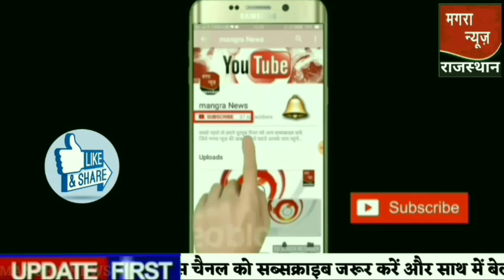आज 20 सितंबर 2020 का मौसम, mosam ki jankari August ka mausam samachar aaj weather news, pm modi govt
20-से 21 सितंबर का मौसम आज के मौसम की जानकारी Mausam ki jankari | live weather updated | barish kab hogi kaise pata kare | aaj kitni garmi hogi September 7: Rain in East Uttar Pradesh, Bihar, Maharashtra, Karnataka, Kerala, Rajasthan 20 -से 21 सितंबर का मौसम,

सितंबर 2020 का मौसम Rajasthan weather report राजस्थान मौसम imd satellite images 20 सितंबर 20 september 20 सितम्बर का मौसम

आज के मौसम समाचार,20 September 2020 news
अगले 5 दिनों के लिए संपूर्ण भारत का मौसम पूर्वानुमान (20 Sep To 25 Sep)
IMD Weekly Weather Presentation Hindi dated 20 September
Today's weather forecast across India 20 September
भारत मे मॉनसून सक्रियता रिपोर्ट  India Monsoon September 2020 Report Weather  skymet
भारतीय मौसम विभाग 20 सितंबर 2020 का मौसम पूर्वानुमान मौसम बुलेटिन मौसम समाचार
Lucknow Weather Report 20 सितंबर उत्तर प्रदेश मौसम 20 September 2020 uttar pradesh Mausam
Mausam news today | weather news of the day, hindi news india | latest news |  भारतीय मौसम विभाग
Weather News Bulletin |  मौसम समाचार बुलेटिन
20 सितंबर का मौसम: कर्नाटक में तबाही मचा सकती है बारिश, महाराष्ट्र, मध्य प्रदेश में भी वर्षा के आसार
Active monsoon conditions over the West coast to give flooding rain over Karnataka
Weather Forecast for Sep 20: Rain in Chennai, Andhra Pradesh, Odisha, Tamil Nadu
Indian Weather Satellite Image 20/09/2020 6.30 AM
20 September weather
Rajasthan today weather मौसम जानकारी   20 September mausam राजस्थान मौसम विभाग 20 सितंबर weather satellite राजस्थान मौसम जानकारी   20 September 2020 2. weather forecast 4. weather report 8 . weather today 8 . weather forecast india 8. rain weather 8. मौसम समाचार 9. मौसम विभाग 10. आज का मौसम कैसा रहेगा 2020 11. आज के मौसम का हाल 12. मौसम की जानकारी 13 . आज का मौसम कैसा रहेगा 14 . मौसम का हाल Aaj ke Mausam ka mizaaj 20 सितंबर राजस्थान का बारिश,राजस्थान बारिश वीडियो,राजस्थान में बारिश कब आएगी,राजस्थान में बारिश कब होगी 2020  राजस्थान बारिश कब होगी 2020  राजस्थान का मानसून,राजस्थान में बरसात कब होगी,मानसून राजस्थान 2020,mr rk news,Rajasthan rain,latest hindi news,Rajasthan bhari baarish
Haryana mausam, Delhi mausam
Rajasthan today weather  मौसम जानकारी 20 सितंबर mausam khabar राजस्थान मौसम विभाग छत्तीसगढ़ मौसम ख़बर, गोवा मौसम ख़बर, गुजरात मौसम ख़बर, हरियाणा मौसम ख़बर, हिमाचल प्रदेश मौसम ख़बर , जम्मू और कश्मीर मौसम ख़बर, झारखण्ड मौसम ख़बर, कर्णाटक मौसम ख़बर, केरल मौसम ख़बर, मध्य प्रदेश मौसम ख़बर, महाराष्ट्र मौसम ख़बर,
Mausam samachar,mosam khabr,mosam Haryana mausam vibhag 22haryana mausam vibhag ki jankari, vibhag samachar,mosam,mosm,weather news today,weather forecast